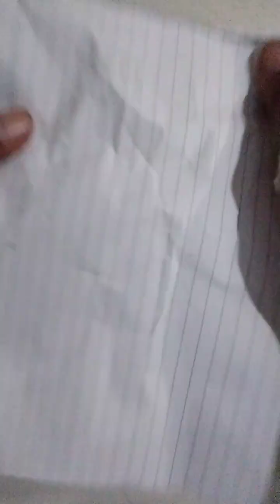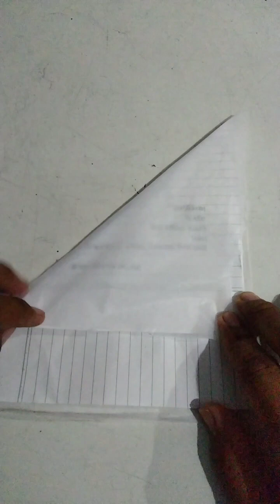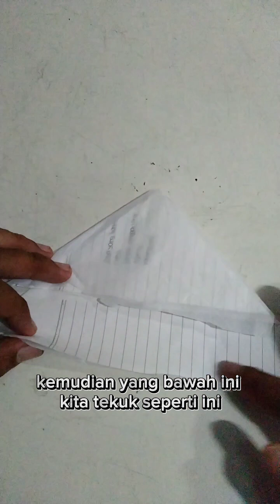Cara membuat perahu kertas agar tidak tenggelam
Membuat perahu kertas